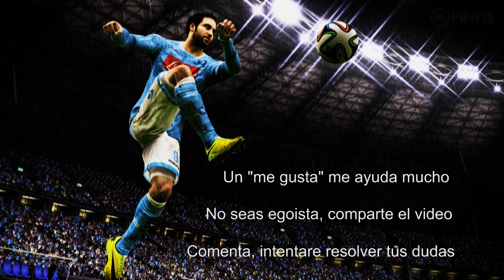NOVEDADES FIFA 15 - Eibar-R.Sociedad, audio latino, estadios,entrenadores y consumibles.